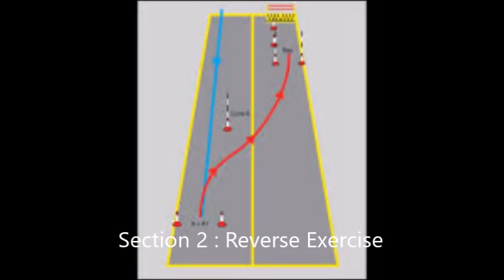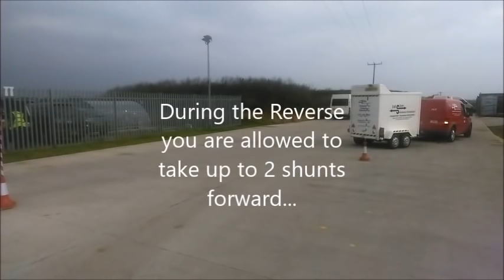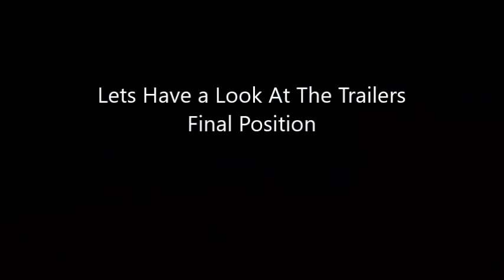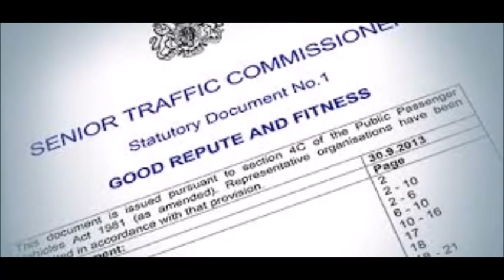B+E Trailer Test Training Show Me Tell Me Safety Questions Reverse Uncouple Couple Road Drive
This Video shows in details the 4 sections of the B+E Car and Trailer Training and Test That we deliver at our Goole Yorkshire DVSA Test Centre.

1st Class Solutions - B+E Trailer Test Course Specialists and DVSA Approved Vocational Test Centre

The 4 sections demonstrated are as follows:

Show Me, Tell Me Safety Questions

Reverse Exercise

Uncouple and Couple

50 Minute Road Drive

Thanks